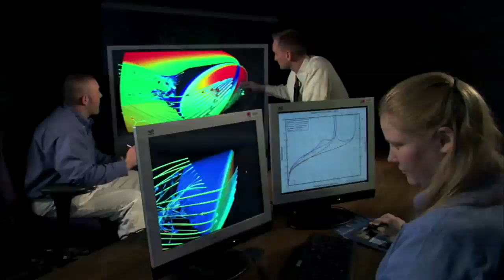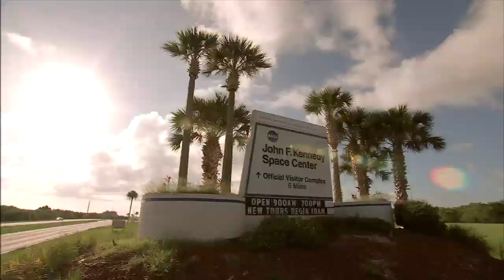Kennedy Space Center: Partnering for the Future